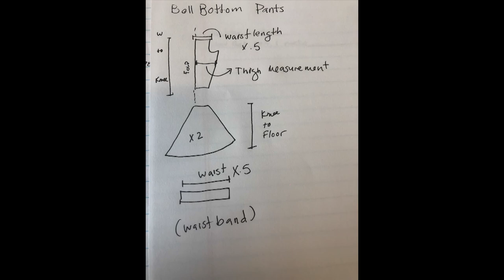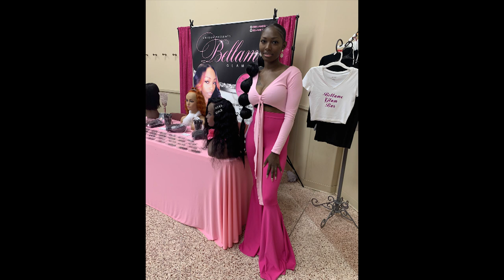Making Flare Pants Sewalong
Hey everyone,

My name is Liamcy, I am a clothing designer with a focus in women apparel and gowns. Today I will be talking about making bell bottom pants.

Prom Pattern Package will include:

-Multipanel Mermaid skirt
-Regular Skirt
-Circle Skirt for Mermaid Train
-Mermaid Skirt with Godets
-Bodice and Sleeve
-Spaghetti Strap Dress

You can Also Purchase each pattern individually!